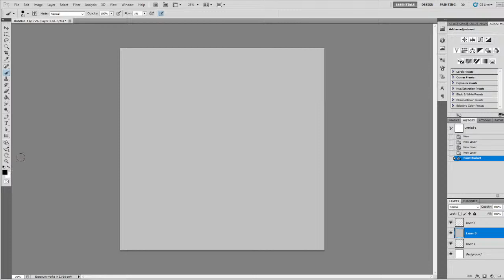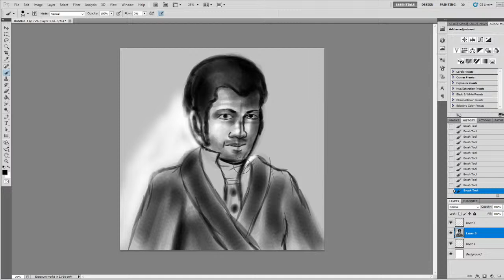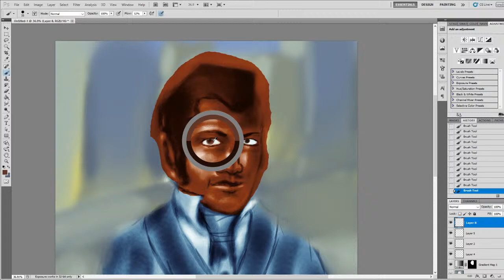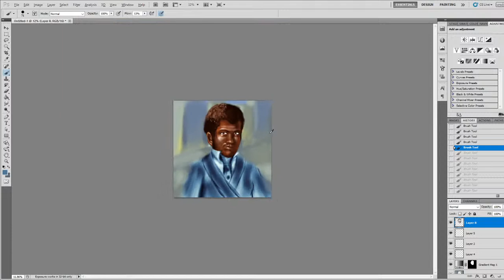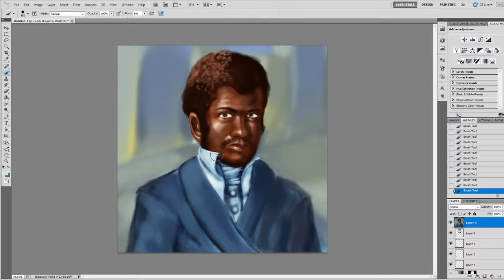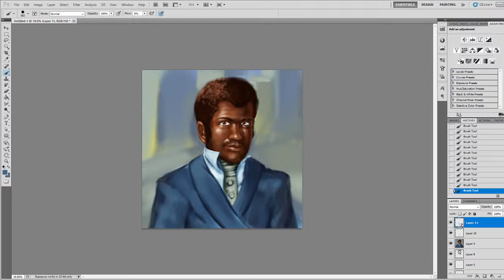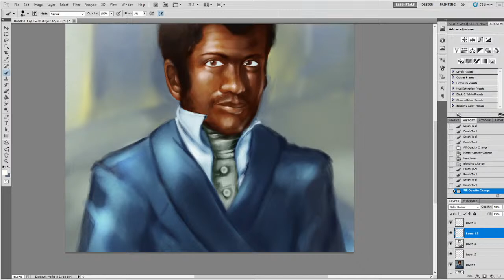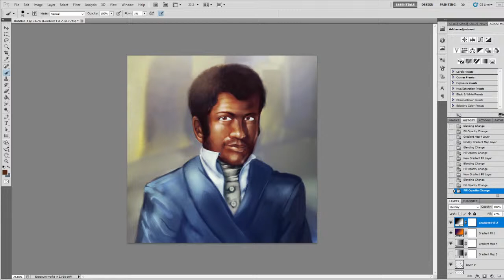Digital Doodling Wednesdays #26 "Pierre Toussaint"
Welcome to Digital Doodling Wednesdays!

During the first little bit I will sketch out some mood themed base compositions.
After I get a few mood sketches done I will decide on something to create, starting with one of them as a base for the composition.  Then I will sketch over the composition to get something that looks more refined, and finally I will paint over that and call it good for the night :)

I will try to keep an eye on chat.  Despite the fact that I do not always see comments right away, feel free to suggest things for me to doodle or comment with your thoughts on my artwork.  Constructive criticism is always appreciated.